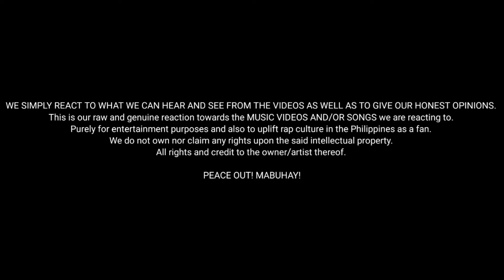Dito Kami Nagmula (MV) Damuho Brothers x Smugglaz x Rowell Quizon x Sigaw Ng Tundo | Reaction Video